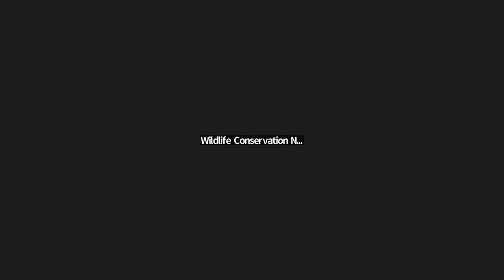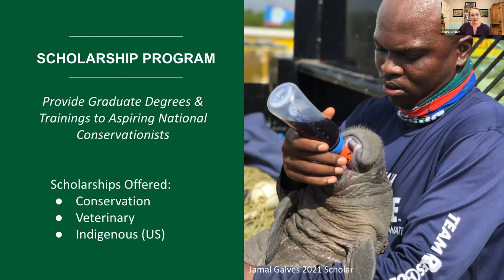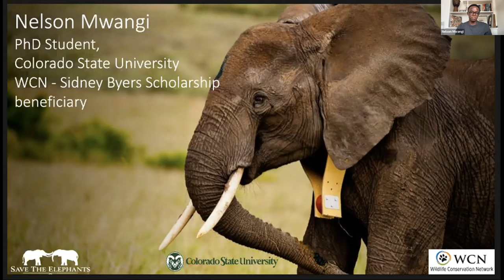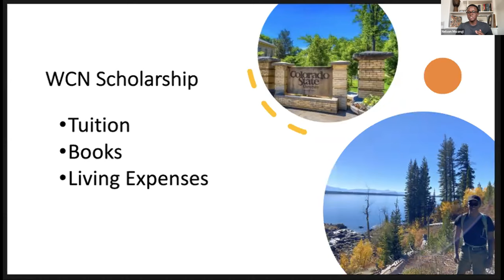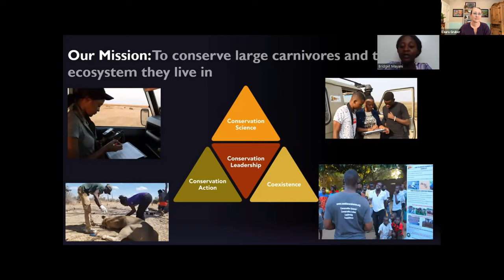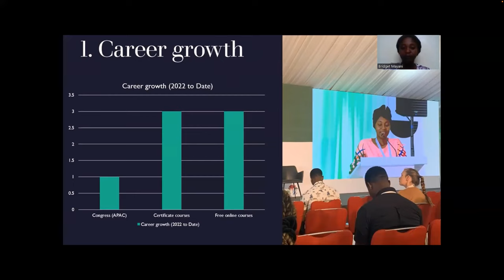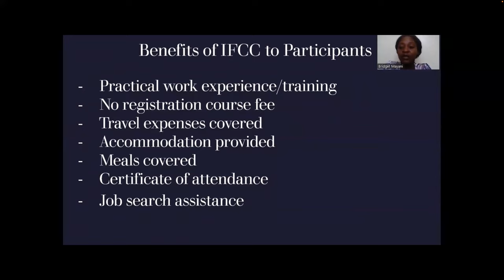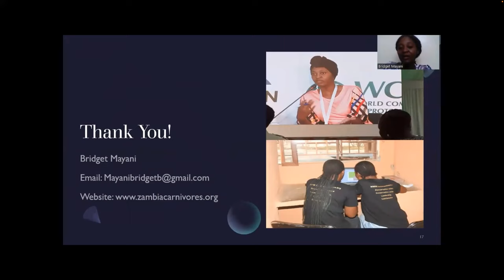How Local Leaders are Making a Difference for Wildlife | Closer Look